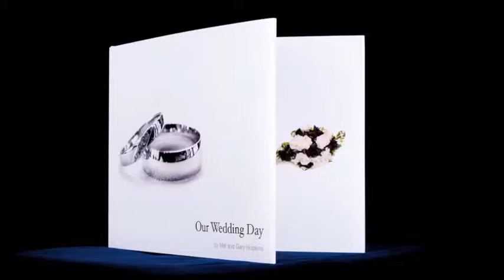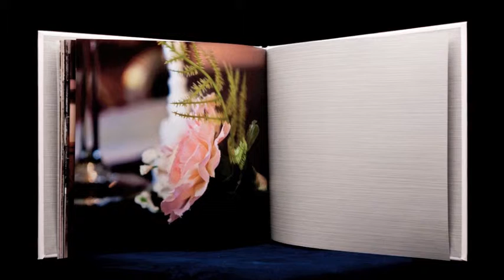Mel Gary Wedding Book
This is a Wedding Book from a wedding I did in September 2010. I ordered this from Apple using iPhoto on my Mac. It came with great packaging and a sleeve. I think it was around 15 or 20 pages and cost about £35.